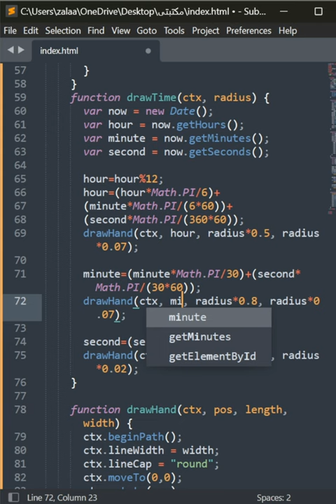How to Build an Analog Clock Using HTML Canvas: Easy and Fun Project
In this YouTube short, you'll learn how to create your own analog clock using HTML Canvas. With step-by-step instructions and clear visuals, you'll be able to follow along and build your own timepiece in no time. Whether you're a beginner or an experienced coder, this tutorial is perfect for anyone interested in learning more about HTML Canvas and how to use it to create dynamic and interactive content. So grab your computer and get ready to build your own analog clock with HTML Canvas!

In this YouTube Shorts tutorial, we'll guide you through the mesmerizing process of building an analog clock using the power of HTML Canvas.

Join us as we delve into the realm of timekeeping and harness the versatility of HTML and Canvas to craft a stunning and functional analog clock from scratch. Whether you're a seasoned developer looking to expand your skill set or a curious enthusiast eager to explore the wonders of web development, this tutorial is perfect for you!

Throughout this engaging and concise YouTube Shorts video, we'll cover everything you need to know. From setting up the HTML structure and leveraging CSS for styling, to utilizing JavaScript for clock functionality, we leave no stone unturned. With step-by-step instructions and insightful explanations, you'll gain a comprehensive understanding of each key aspect involved in creating an analog clock.

Get ready to unlock your creativity and witness the magic of coding as we bring a timepiece to life on your screen. By the end of this tutorial, you'll have an impressive analog clock built with HTML Canvas that you can integrate into your web projects or showcase as a standalone masterpiece.

So, what are you waiting for? Embrace the world of web development, conquer time, and learn how to build an analog clock with HTML Canvas. Join us now and let's embark on this thrilling journey together!

Get ready to unlock your potential and become a master of timekeeping!